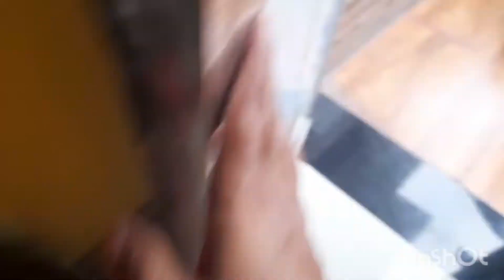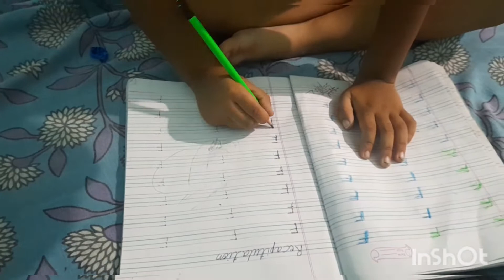cheler aj ki holo.....sathe C.G. special menu